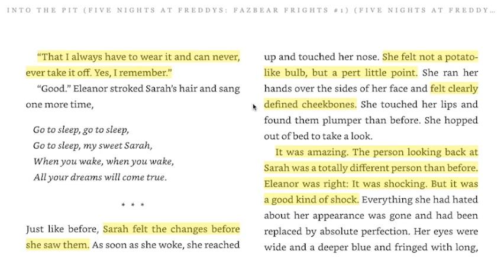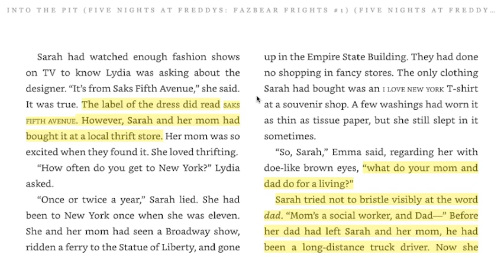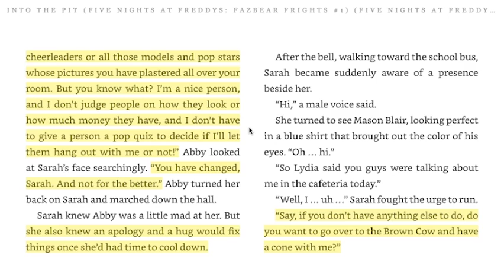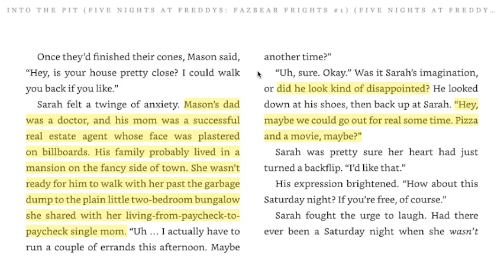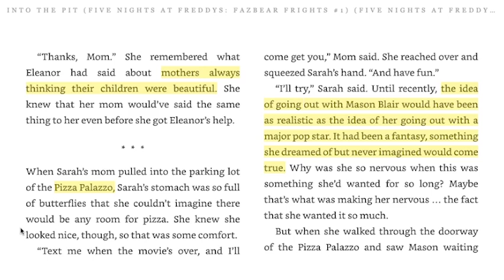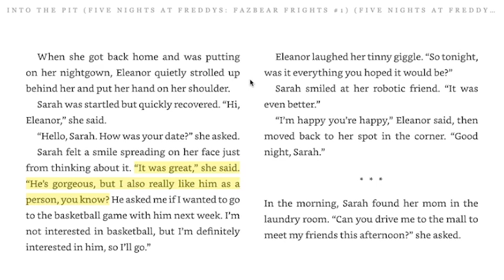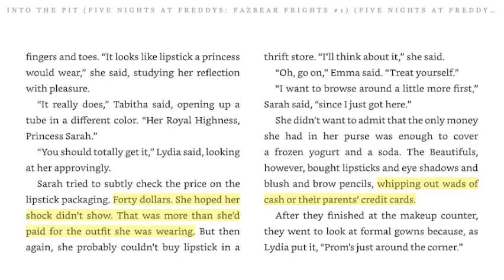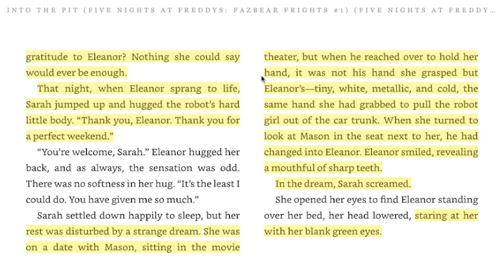"To Be Beautiful" - Part 3 (Into The Pit Audiobook)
(っ◔◡◔)っ ♥ sorry it took so long ♥